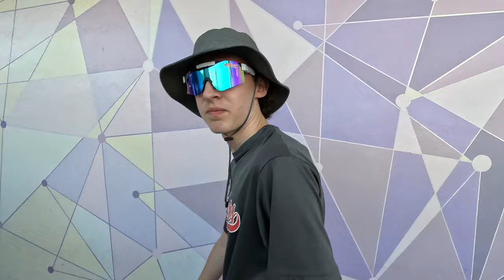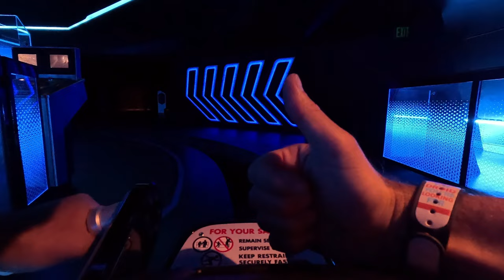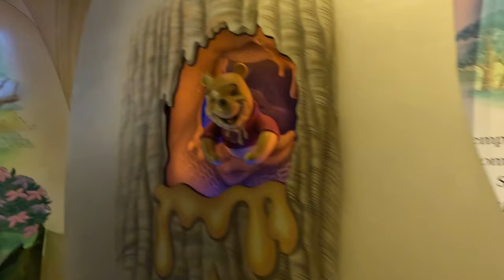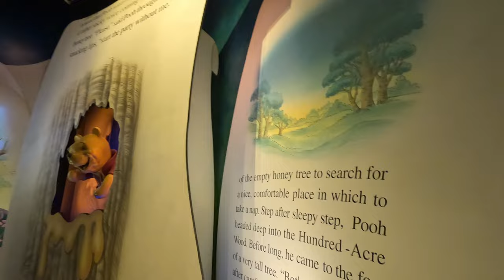Magic Kingdom | Tron Front Row! | Andrea's Birthday! | 15 RIDES!! | Astro Orbiter at Sunset!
Join us for Andrea's birthday as we spend it at Disney's Magic Kingdom! We had a boarding group 2 for Tron Lightcycle Run and had the front row! We go on 14 other rides, and catch a parade and fireworks!! Buying Genie+ for the day enabled us to go on so many rides, including Space Mountain, Peter Pan, Pirates of the Caribbean, Big Thunder Mountain and my first ever trip aboard Astro Orbiter, which looked amazing at sunset.  Of course you gotta have mint julips at Casey's on your birthday! Check it out!